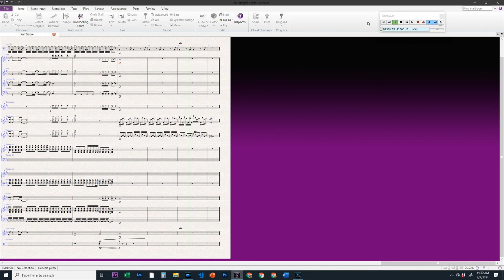Galapagos--Smashing Pumpkins. Percussion/Woodwind Ensemble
I've recently gotten on a Smashing Pumpkins--Mellon Collie and the Infinite Sadness kick. This was an album I listened to so much when I was younger but takes on a whole new meaning now that I'm older. In an effort to keep my work fresh, I experimented and wrote for a Woodwind Quartet for the first time. I'm not sure how well it came out in that department, someone with more experience will need to chime in!